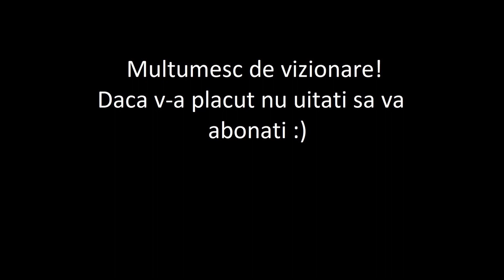La Clean pe Arges cu Andrei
O iesire scurta cu Andrei, care este nou la spinningului. Am incercat sa-i explic cat mai mult posibil, dupa multa teorie si practica, la jumatatea partidei si-au facut apariti si primii pesti. Majoritatea pestilor prinsi au intrat pe roatative cu exceptia Salaului si primului Clean.

Echipamentul folosit de Andrei:
- Lanseta Shimano Catana EX 210UL, 2.10m, 1-11g
- Mulineta Okuma Ceymar Tx-fd 2000
- Fir Textil Sufix Matrix Pro 135m 0.12mm 18lb 8.1kg Mid.green
- Inaintas Fluorocarbon Robinson Tanaka 0.18